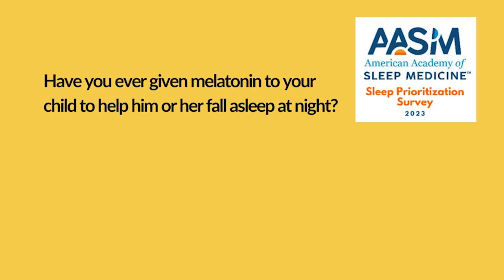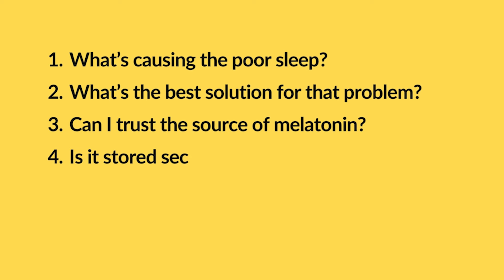Should I buy melatonin for my kids? Six critical questions to ask first..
Kids not sleeping? Is melatonin safe for children?

According to a 2023 survey by the American Academy of Sleep Medicine, almost half of US parents have given melatonin to a child under the age of 13.

Melatonin is a natural hormone, but it's not risk-free. Experts recommend that you consult a doctor before giving your child/children melatonin. If you're wondering why this is important, in this video, I explain 6 questions you might want to answer, before giving melatonin to a child:

1. What's causing the poor sleep? (0:45)
2. Is melatonin the best solution? (1:32)
3. Can I trust this source of melatonin? (03:23)
4. Is my melatonin stored securely? (04:02)
5. How long do we use it for? When do we stop? (04:47)
6. Am I teaching my child to fall asleep independently? (05:45)

 If you're already using melatonin, hopefully this video will reassure you that severe side effects are incredibly rare. Melatonin is much safer than most hypnotic medications. However, there are almost certainly better ways to help your child to get better sleep.

This is the third in a 3 part series about melatonin. (I know it's turned into a bit of a marathon.. check out the channel to find the first two.. jet lag is up next!). If you have any other melatonin questions, please ask in the comments.

My name is Dr Sophie Bostock and I'm a scientist turned Sleep Evangelist. My goal is to help individuals, teams and organisations to improve their happiness and performance by understanding how to make the most of their sleep.